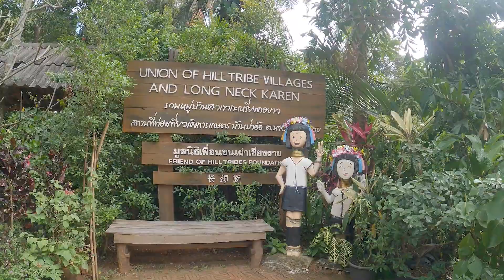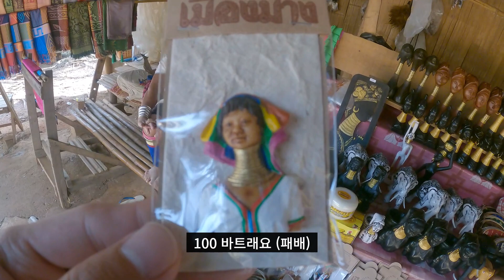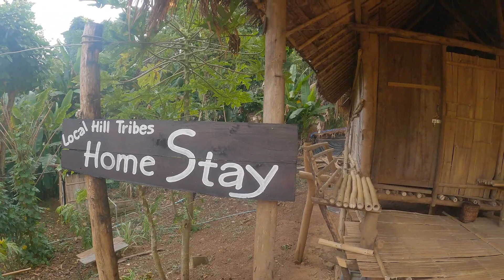남편한테도 죽을 때까지 목을 안 보여준다는 태국 소수민족 방문기ㅣ치앙라이 - 세계여행 [17]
이번 영상은 태국 소수민족 카렌족 마을을 방문한 영상입니다.